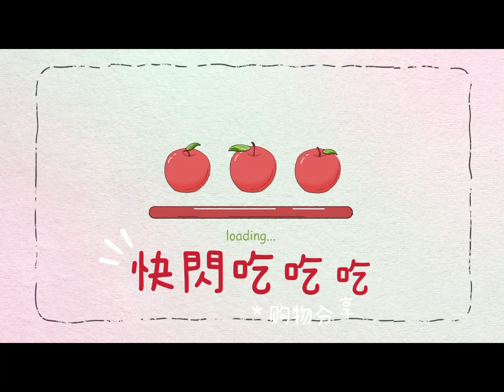夏夏和Wyatt的快閃食記（Happiness with gathering)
現代人時間通常比較緊凑，但重要的非關時間的長短，而是相聚的心。